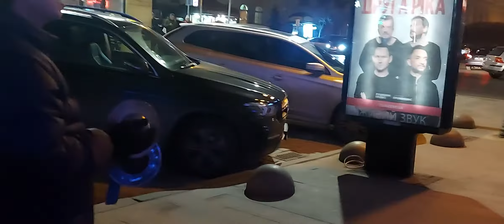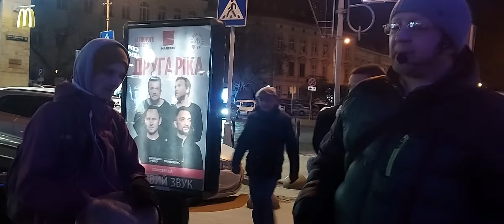Львів-Харінама 6.Яяті Прабху Кіртан.06-02-2021.